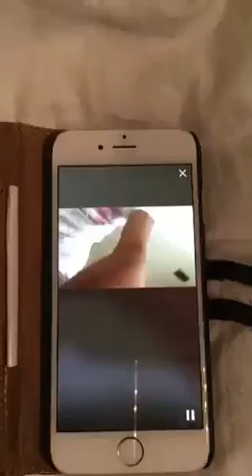Sanningen om Anna Books "andra hem"..